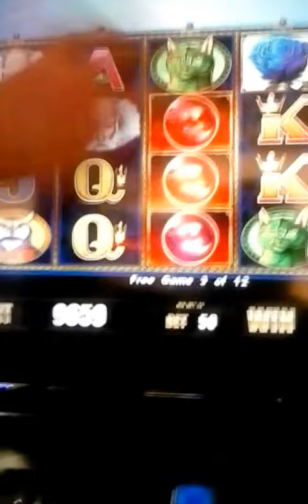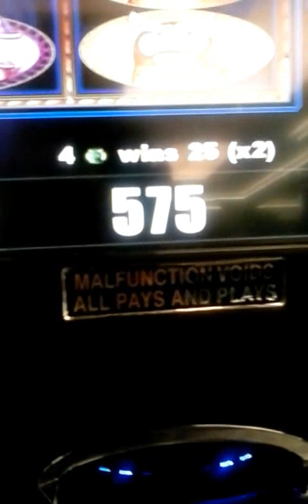March 17, 2017 Not that great!